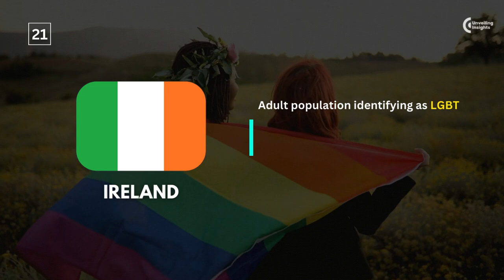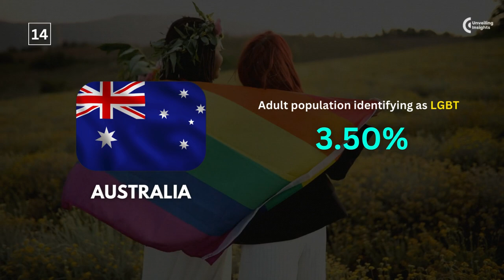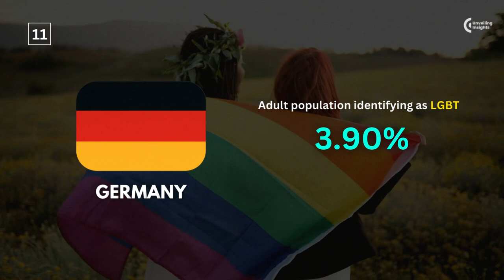The Global Adult LGBT Population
Exploring Diversity: The Global Landscape of the Adult LGBT  Population 🏳️‍🌈

Welcome to a fascinating exploration of diversity! In this eye-opening video, we delve into the intricate tapestry of the adult population identified as LGBT+ around the world. 🌍🏳️‍🌈

As society progresses, the acknowledgment and acceptance of diverse sexual orientations and gender identities have become increasingly vital. Join us on a journey of discovery as we unveil the statistics, experiences, and challenges faced by the adult LGBT+ community globally. From the vibrant celebrations of pride to the resilience demonstrated in the face of adversity, this video aims to shed light on the rich, multifaceted lives of those who identify as lesbian, gay, bisexual, or transgender.

We'll explore the social, cultural, and legal landscapes that shape the experiences of the adult LGBT+ population, offering insight into the strides made toward inclusivity and the work that remains. Our aim is to foster understanding, compassion, and unity, celebrating the beauty of diversity that enriches our global community.